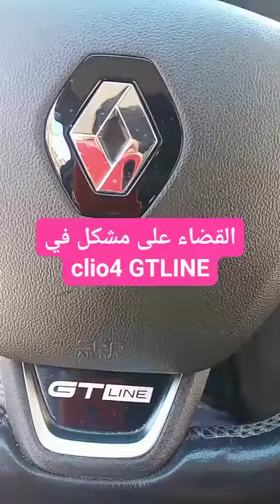قضاء على مشكل في Clio 4 GTLine